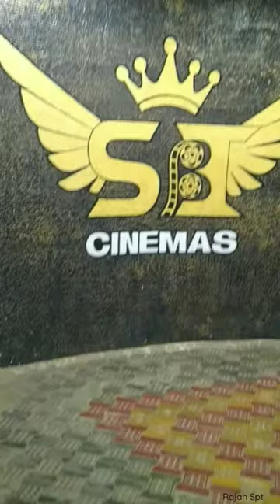SATHYABAMA (SBT CINIMAS) Multiplex Dolby Atmos 4K 3D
"Hii Nanba"
Welcome to the official YouTube Channel of ​ @Rajan_spt